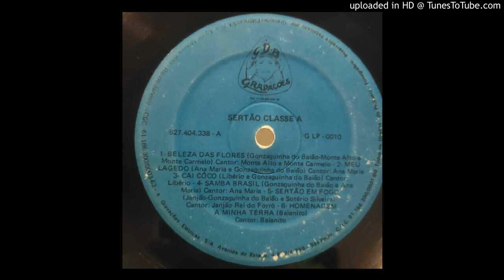Ana Maria - Samba Brasil (Gonzaguinha do Baião e Ana Maria)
vinyl musicabrasileira do LP Sertão Classe A. GDB Gravações 0010.